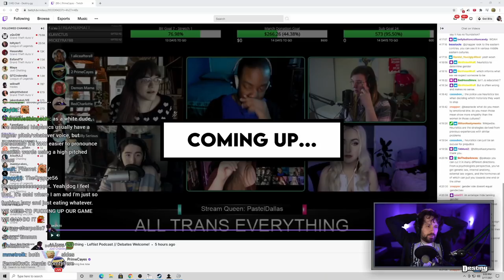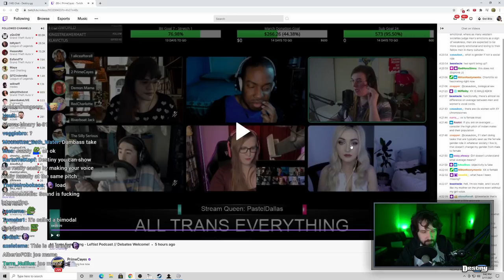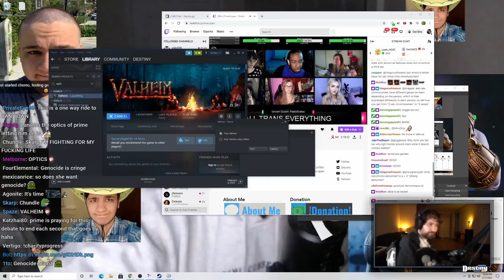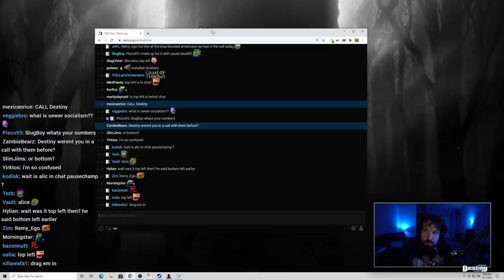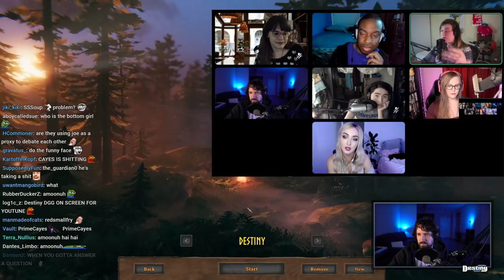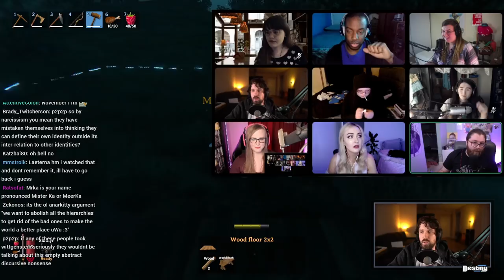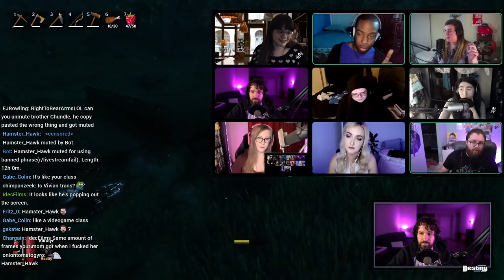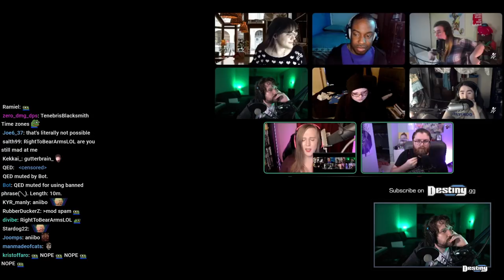Destiny And Vaush Hot Drop Into Chaotic Debate Panel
Destiny gets baited and drops into a debate panel, later so does Vaush...

0:00 - Teaser/Intro
0:46 - Destiny gets linked debate panel and voices
45:09 - Destiny hot drops into debate panel
1:02:29 - Vaush hot drops into debate panel